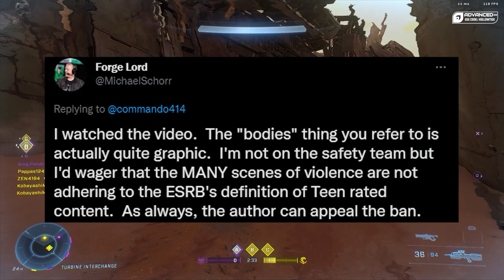Should Other Studios Make Halo Games?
There has been some discourse on line regarding Halo and its T for Teen rating, as well as some Forge maps being banned from file share... do you think this hurts Halo overall?